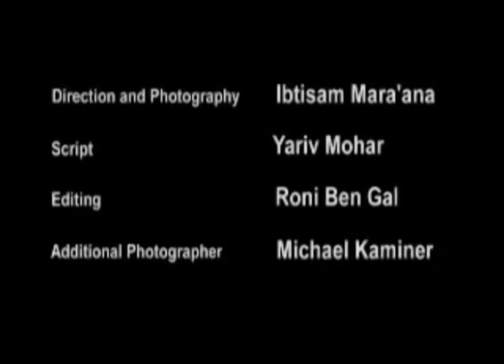Episode #3: Not Connected to the Water Infrastructure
In this post we accompany the children of the Shuneran family on their daily chore of shepherding and sheep grazing. One must remember that the area where Susya is located is an arid area, which makes it difficult for the farmers to maintain their livestock. Given that the people in Susya are not connected to the water infrastructure, they and their livestock are dependent on water from cisterns. However, the cisterns are often being deliberately polluted and/or permanently damaged, apparently by settlers from nearby settlements. Due to the scant precipitation in the area, the water accumulated in the cisterns does not last for the entire year.  Therefore, the people in Susya have to buy their water from Israeli settlements, such as Kiryat Arba.

In the video Fariha relates that the settlers used to hassle the local residents even when she was a little girl, but the harassments have worsened in the past few years. Alhough the children in Susya behave with much more maturity than one would expect from children their age because  they need to take care of their family's livestock, work in the field, and maintain the household, they are still kids with dreams, hobbies, hopes, and aspirations. The settlers' violence and the political situation in the area prevents Susya's children from following their dreams and fulfilling themselves, because they bear such responsibility for the welfare of their families.
"Disconnected" is a video-blog project that brings the story of 10 years old Hadidja and her family who live in Susya, a Palestinian village in the South Hebron Hills, which is threatened with destruction.

It is not connected to electricity or water and, of course, is not connected to the internet. Susya residents live in caves and tin-shacks. A third world village that is located approximately 40 minutes ride from Jerusalem